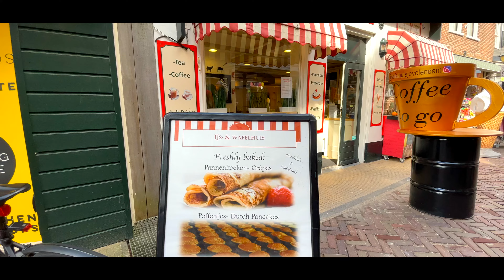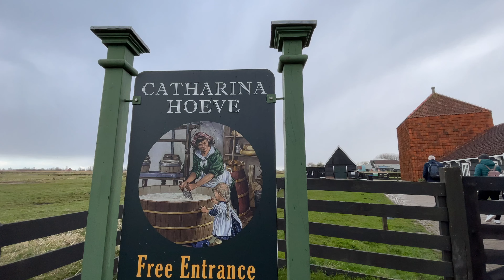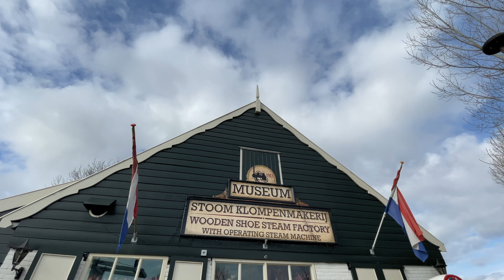Must visit places near Amsterdam | Cheese factory 🧀 | Zaanse Schans |Wind mills | Roam With Ashutosh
This is the last video in our Netherlands trip.